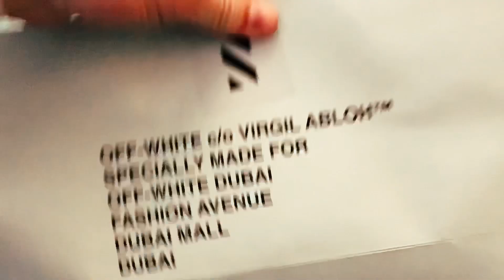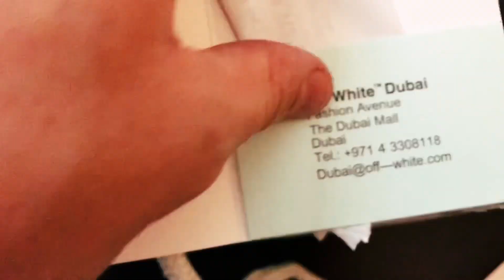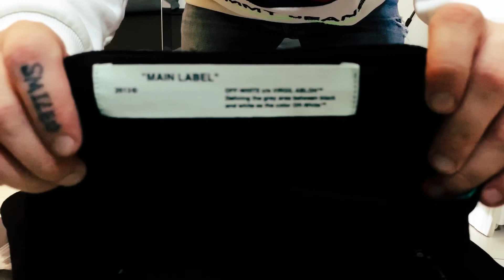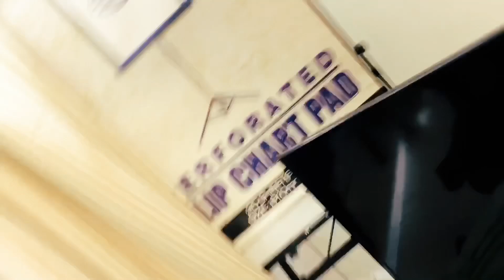Unboxing OFF-WHITE Анбоксинг ОФФ-ВАЙТ, паль не паль?!Конкурс!!!!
❗️☄️🔥❗️☄️НОВЫЙ ВЛОГ - ПРСТО ПУШКА ❗️❗️❗️🔥Проведем эксперемент - как вы думаете эта фейк или оригинал?